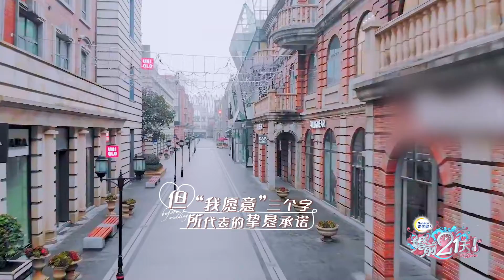《婚前21天》【婚礼见证官】让我们成为彼此最温暖的庇护 BEFORE WEDDING【芒果TV心动频道】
下载芒果TV国际APP： 解锁4对夫妇，4种圆满的甜蜜故事！